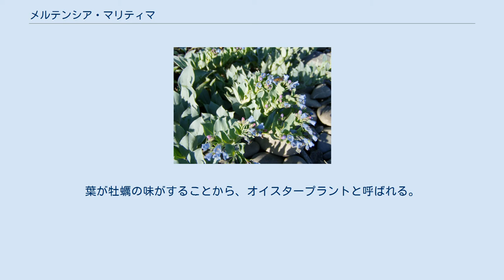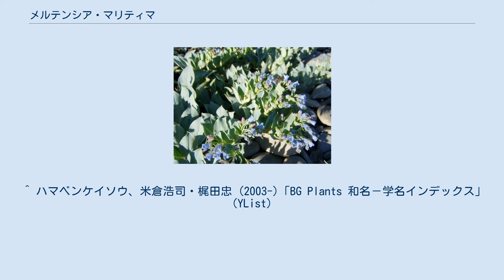メルテンシア・マリティマ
メルテンシア・マリティマ (Mertensia maritima)とは、一般にオイスターリーフ、オイスタープラント、シー・ブルーベルズとして知られるムラサキ科の顕花植物である。
 北半球のカナダ、グリーンランドやスバールバル諸島の北部にまで至る砂利地で生育する。
デンマークでは、生育域の南端で希少であるため保護されている。
最大50センチ近い長さに育つ多年草である。
花序は、最初は赤みがかった花の散房を形成し、後に明るい青に変化する。
葉が牡蠣の味がすることから、オイスタープラントと呼ばれる。
 ^ Godal, Anne Marit (ed.). "østersurt". Store norske leksikon (Norwegian). Oslo: Norsk nettleksikon. 2012年9月25日閲覧。
 ^ “Plants Profile”. United States Department of Agriculture (USDA). 2015年11月12日閲覧。
 ^ ハマベンケイソウ、米倉浩司・梶田忠 (2003-)「BG Plants 和名－学名インデックス」（YList）